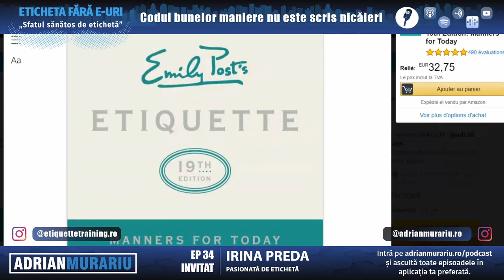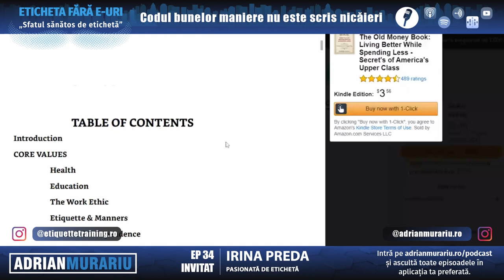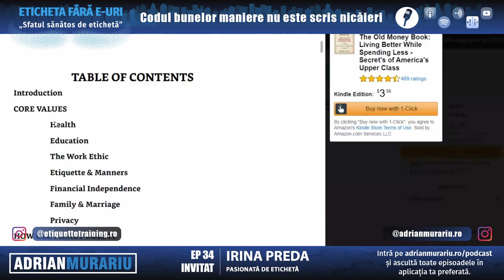Codul bunelor maniere nu este scris nicăieri [cu Irina Preda, pasionată de etichetă]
În sfârșit a apărut și episodul de Q&A!

De curând am trimis un email comunității Etiquette Training în care am întrebat ce dileme sau întrebări au la care aș putea răspunde într-un nou episod de podcast. Am ales astfel câteva întrebări la care am răspuns împreună cu invitata mea, Irina Preda.

Irina este plecată din România de aproape 20 de ani. A trăit mai bine de jumătate din această perioadă în Canada, apoi s-a mutat în SUA cu soțul ei. Diferențele de cultură între România și Canada, apoi între Canada și SUA i-au dat de gândit și așa a început să caute răspunsuri la întrebările pe care le avea.

O parte din aceste răspunsuri le-a găsit la Etiquette Masterclass, eveniment pe care am avut plăcerea să îl organizez împreună cu alți doi specialiști în etichetă.

Despre ce am vorbit în podcast:
1. Cine este Irina și cum a ajuns să emigreze în Canada;
2. Diferența între a fi expat în Canada și a fi expat în SUA;
3. Cum a fost experiența ei la Etiquette Masterclass;
4. De ce a ales să se implice în proiectul Etiquette Training;
5. Email etiquette – dai reply to all la un email care are multipli destinatari în cc?
6. Eticheta la întâlniri romantice – unde ne întâlnim: direct la restaurant sau acasă la ea?
7. Recomandări de cărți de etichetă și bune maniere.

Ascultă până la capăt episodul ca să afli povestea Irinei, de ce a ales să contribuie și ascultă răspunsurile la întrebările comunității.

Iar dacă ai întrebări, nu ezita să le adresezi pe Instagram, în comentarii sau în DM, pe conturile @etiquettetraining.ro, @adrianmurariu.ro, sau pe

În acest fel ne poți ajuta să ajungem cu informațiile din podcast la cât mai multă lume.

Intră pe și descarcă GRATUIT Ghidul practic: 67 de acțiuni simple pentru a-ți crea un brand personal de top ACUM*